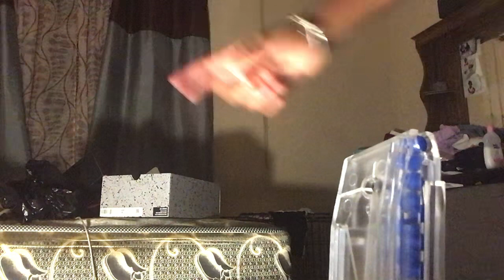Shooting a shoe box with my bb gun 😳🔫watch the whole videos to see what happened!!!!!!!